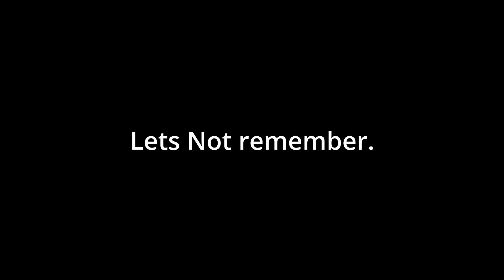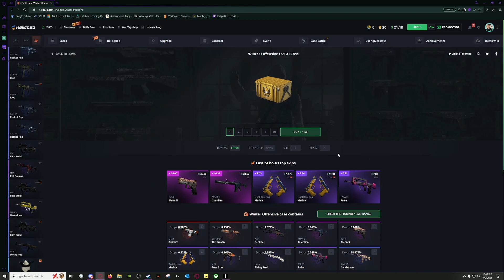How to get Free Robux!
In this tutorial I show you nothing, you thought I was gonna do something. But nah.